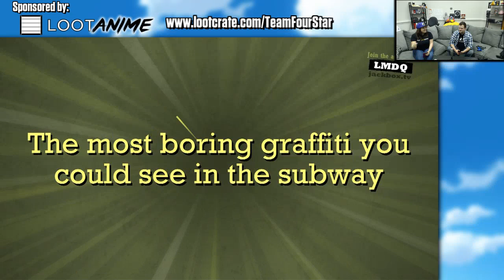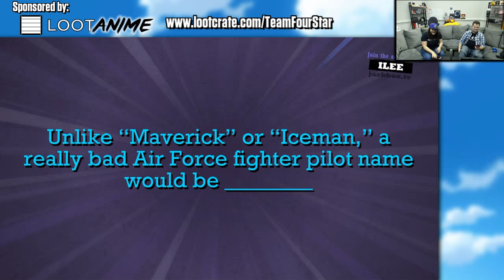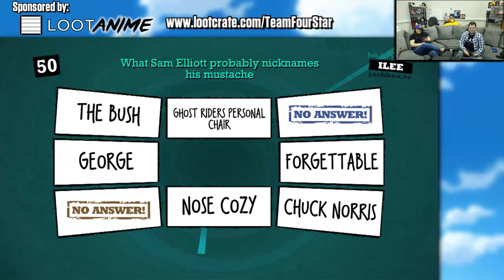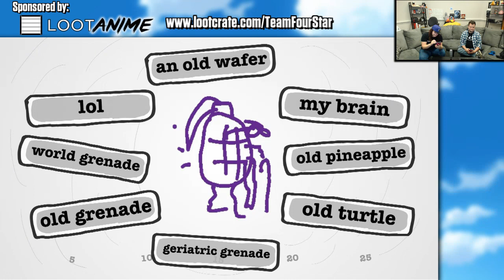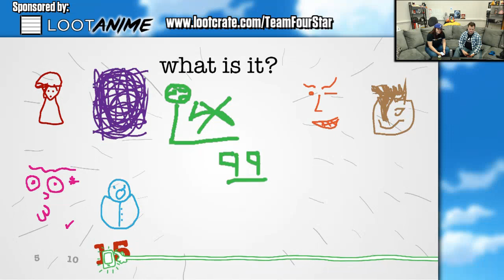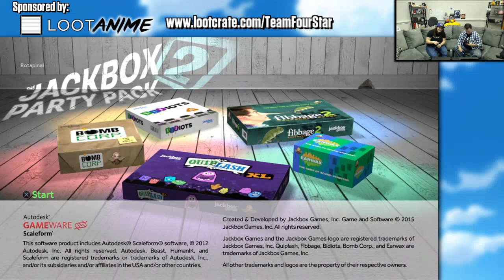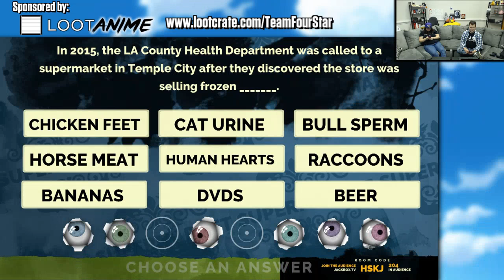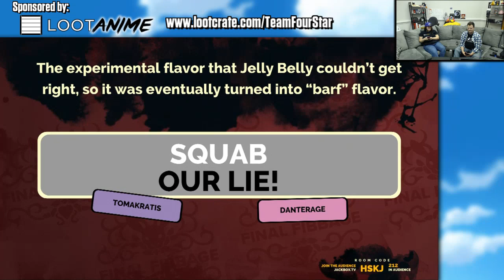Let's Jack Box!! - Casual Friday - TeamFourStar